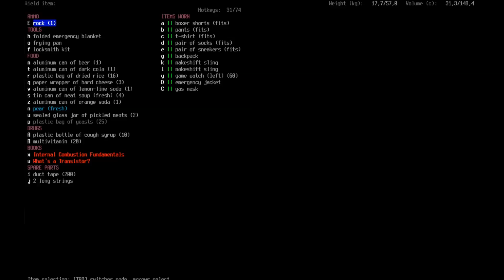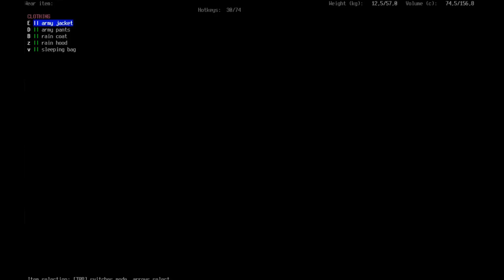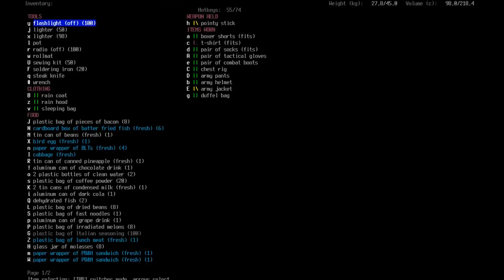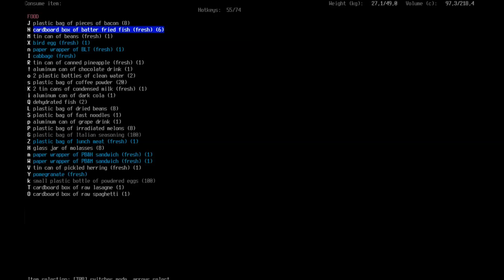Cataclysm Dark Days Ahead (Episode 15) - I Give Up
Player's Note: In which Tully tells you to watch the last 3 minutes first.